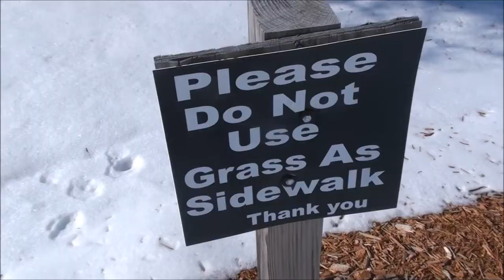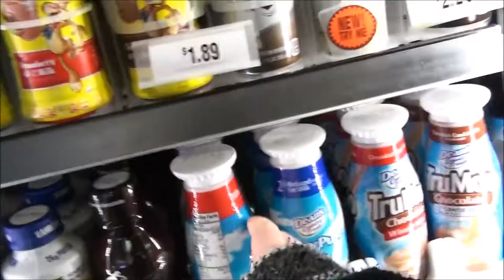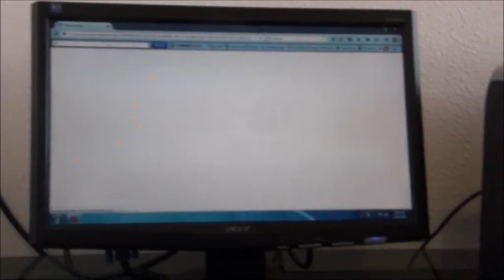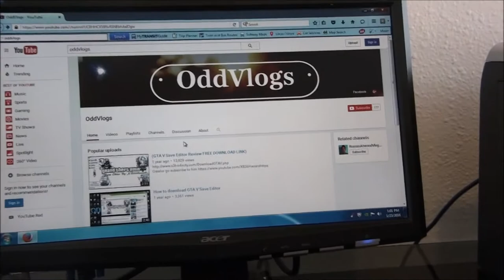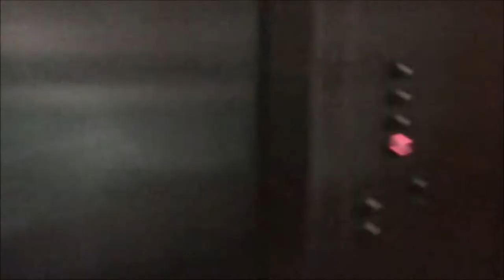[2/2] SWIMMING IN COUGH SYRUP (January 27th, 2016)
This is the second part of the first part of the vlog